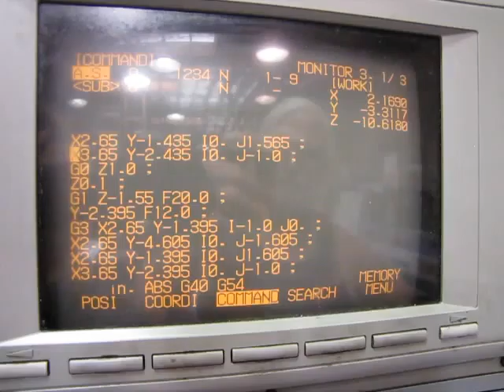Lot #0102: Akira-Seiki Performa V4 CNC Vertical Machining Center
This item will soon be available for auction at WestAuction.com